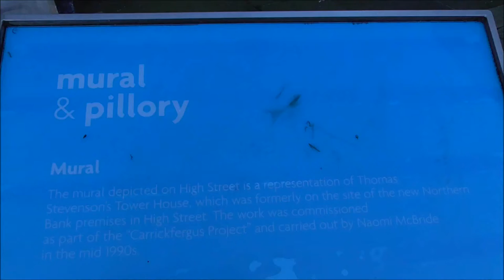Comical 3D 'Medieval' Wall Mural and Pillory at Carrickfergus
I'm at Carrickfergus and I couldn't resist filming this mock up of an ancient pillory and comic, 3 D wall mural depiction, of Medieval street life.